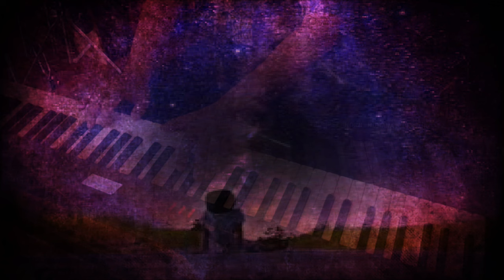S.BARBER Adagio For Strings arranged.